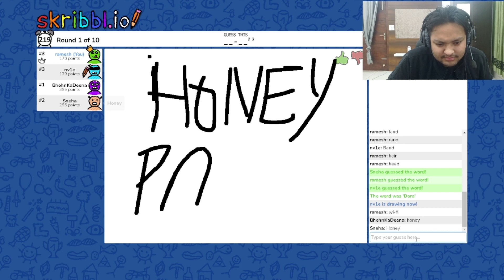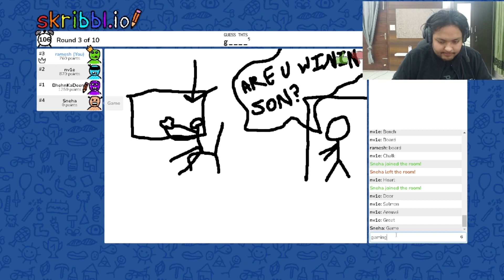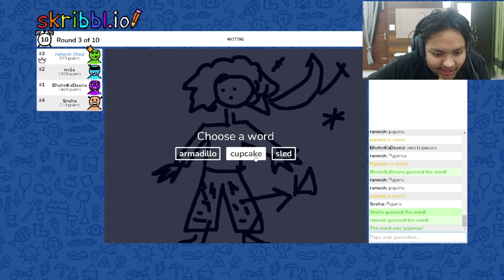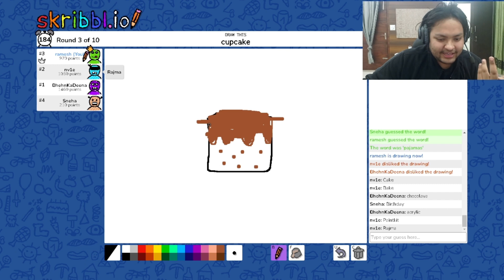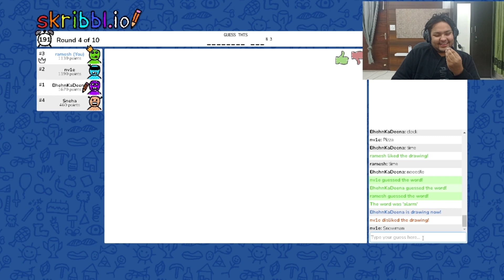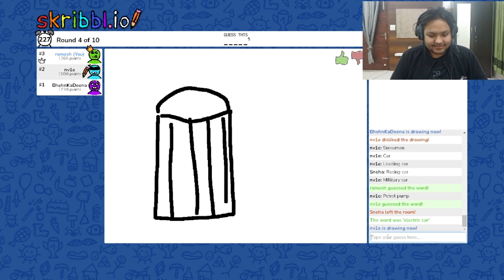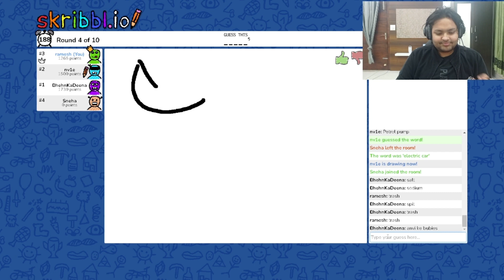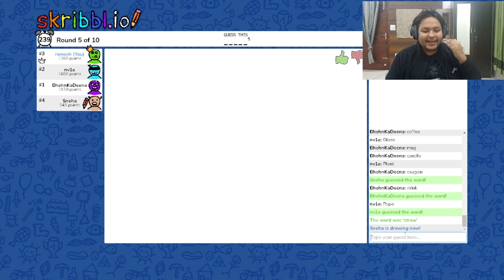KYA HAI YE ??? 😂😂 | scribble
I played scribble with my friends this is the funny clips from that day. hope you guys like it.